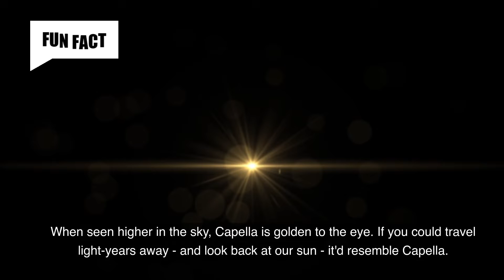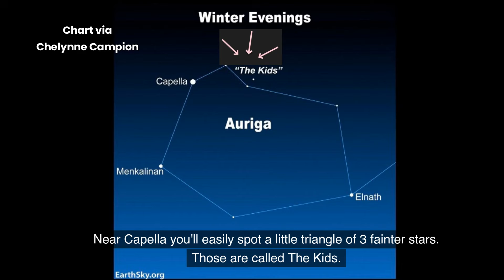The Constellation Auriga And The Bright Star Capella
Auriga the Charioteer is a popular constellation on northern autumn evenings. That's because its flashing star advertises its presence. Capella, the brightest star in Auriga, flashes red, blue and green when it’s close to the horizon and seen through a thick layer of Earth’s atmosphere.